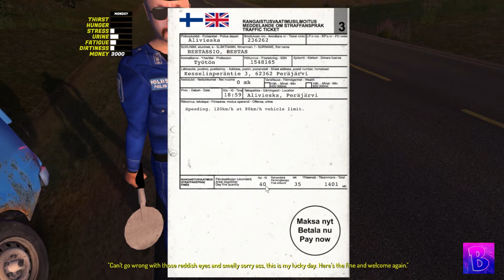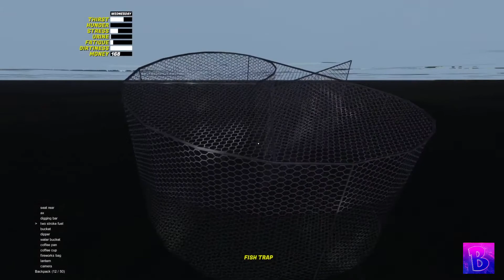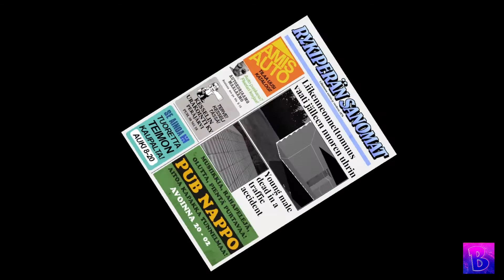THE MOST TRAGIC START EVER.. My Summer Car #1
The most tragic start you will probably ever see in this game..